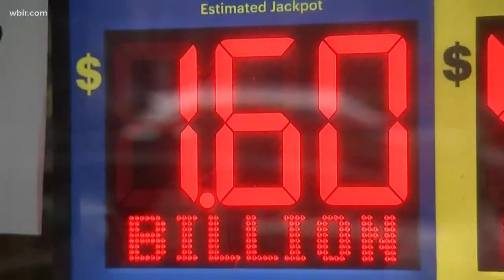What's Trending: Headless Chicken Monsters; not exercising is worse; and mo' money, mo' problems?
10News Anchor Abby Ham is checking out some of the latest things this morning.